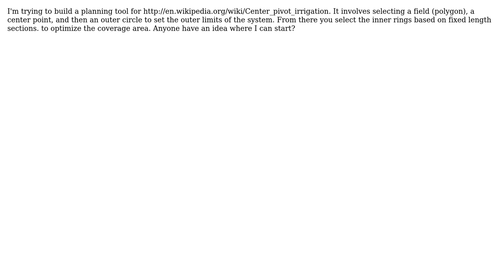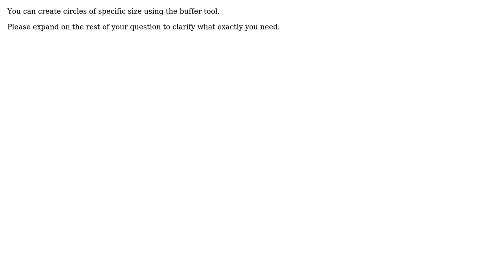GIS: How to create Concentric Circles in QGIS? (2 Solutions!!)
GIS: How to create Concentric Circles in QGIS?

With thanks & praise to God, and with thanks to the many people who have made this project possible! | Content (except music & images) licensed under CC BY-SA | Music | Images & others | With thanks to user underdark user HeyOverThere user Bo Dunaway and the Stack Exchange Network Trademarks are property of their respective owners. You are responsible for your own actions.